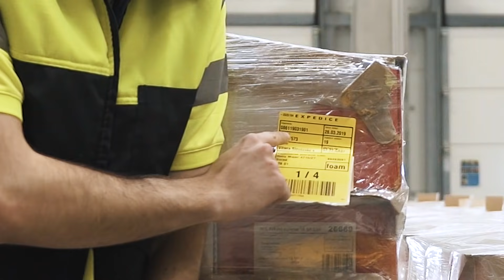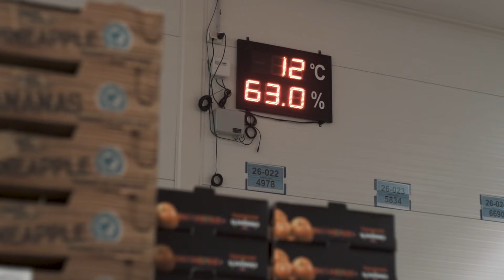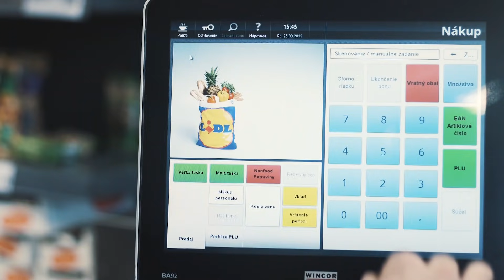Čo budem robiť keď skončí YouTube? - GoGo Jobs │ LIDL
Zamysleli ste sa niekedy nad tým, ako vyzerá cesta potravín od farmára, až ku vám do košíka? V novom GOGO JOBS si vyskúšam viacero z pozícií v Lidl, ktoré za tým stoja. Myslíte si, že by ma po skončení YT kariéry zobrali? :D Užívajte sledovanie ;)

♦Strih&Postprodukcia:
GoGo & Alex Žitňanský